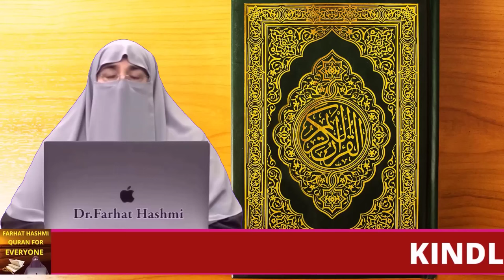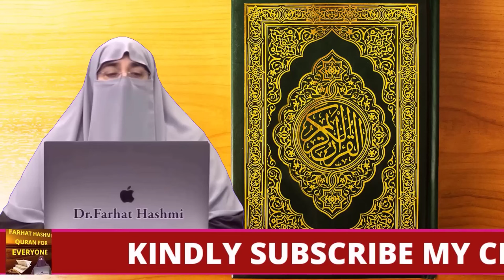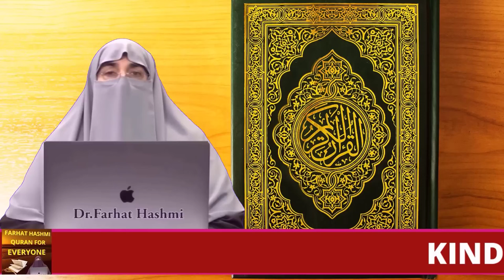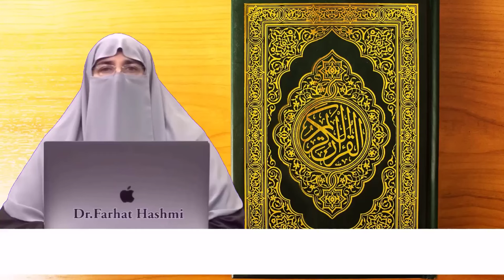Allah Ka Pasandeeda Astagfar | By Farhat Hashmi